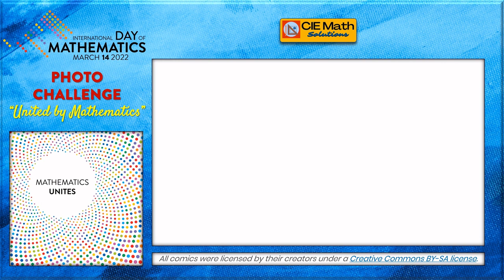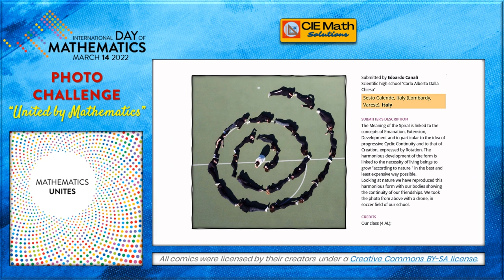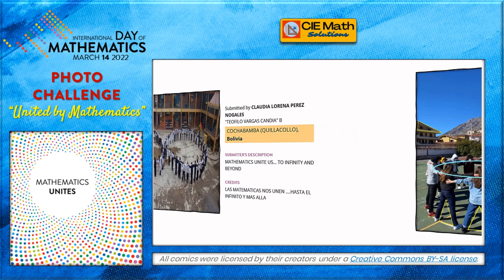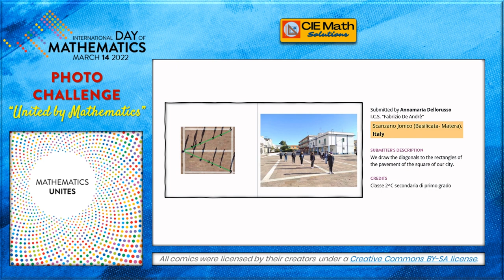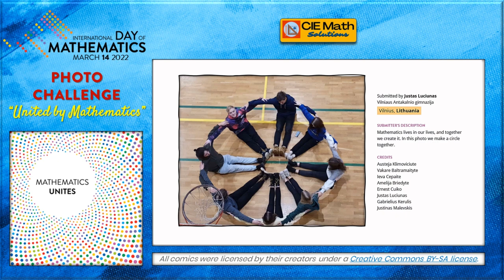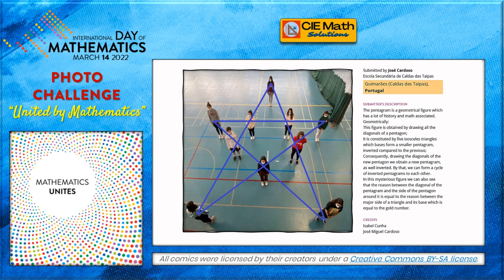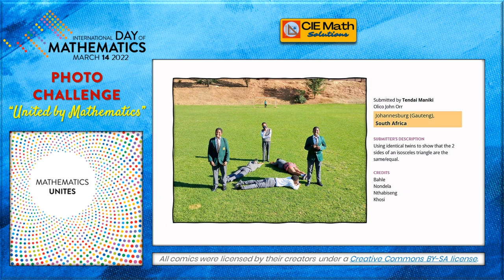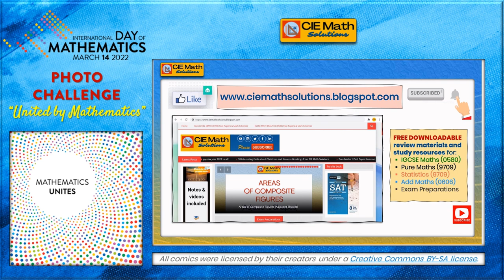Relive: International Day of Mathematics 2022 [Photo Challenge 1] | Pi Day 2022 | Mathematics Unites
This video focuses on the International Day of Mathematics 2022. The theme for year 2022 was "Mathematics Unites".

Originally, March 14 each year is regarded as the International Pi Day due to its relation with the first few digits of the irrational number pi. However, last year UNESCO, and co-organized by the International Mathematical Union (IMU), proclaimed March 14 as the International Day of Mathematics.

Last March 14, 2022, the International Day of Mathematics was celebrated around the world on its 3rd year. There were events around the world celebrating the event - online events, school events and community events. Quotes and thoughts were asked related to the theme "Mathematics Unites". The creative challenge that year was a photo challenge, divided into three categories: United by Mathematics, Mathematical Landscapes and Mathematics Everywhere.

This video is the first part. It contains the collection of features photos with the theme "United by Mathematics". The submissions came from all over the world.
CREDITS to the following for the detailed information about the logos, posters and photos used in the video:

🔎About CIE Math Solutions:

CIE MATH SOLUTIONS is a free online math resource for mathematics students, teachers, and parents. Video math tutorials cover topics ranging from primary to high school math contents. They are designed to help fellow educators find additional references for their lesson preparation, to help students learn math independently online, and to help parents in guiding their children with their homework. Topics are aligned with the Cambridge and IB Curriculum contents. Math concepts and lessons are presented with clear explanations and detailed examples.  Some videos present comprehensive proofs and/or derivations to famous mathematics formulas and equations. Some may be presented in different ways.

Some videos presents the detailed explanation and solutions of various math competition/olympiad items, math puzzles and some fun math games. Other videos include math tricks and shortcuts.

Show your support to CIE Math Solutions! Thank you!